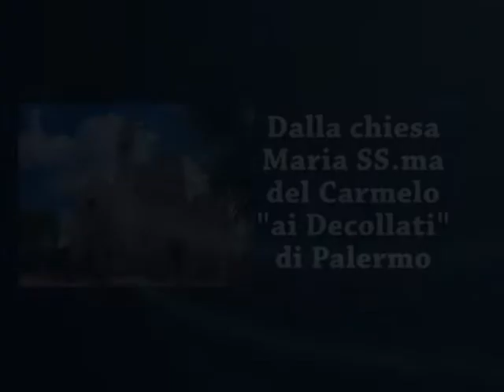Omelia del 9 09 2018 di padre Giacomo Ribaudo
Ascoltare sempre
XXIII Domenica del Tempo Ordinario/B
Vangelo secondo Marco (7,31-37)
Tele Regina